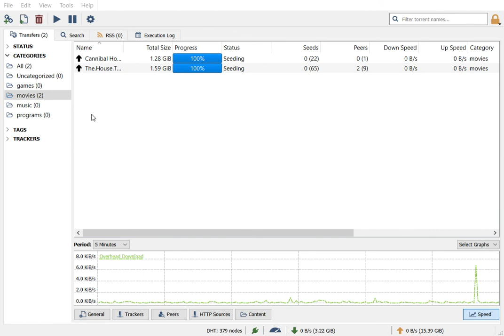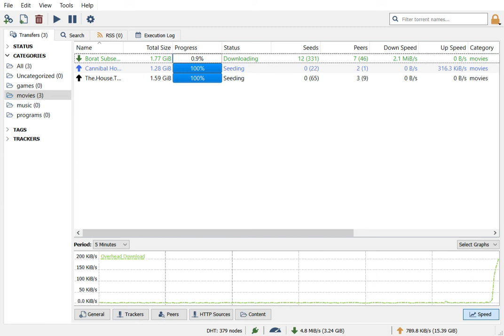How to properly torrent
I IN NO WAY IC=NCRORAAGE ILLEGAL BEHAVIOR THIS IS FOR EDUCATIONAL PERPOSES ONLY